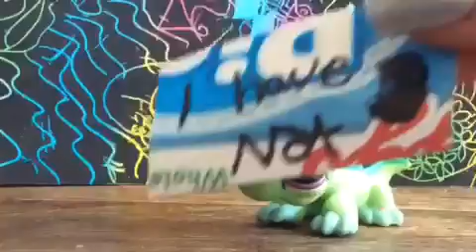Never have I ever (have I ever stole something)??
Well it wasn’t stealing it was just a sweet no big deal and they were only two cents per sweet so I only stole 1 well not stole ...
Comment Any videos u want to see next